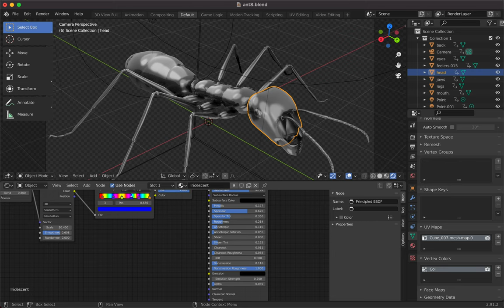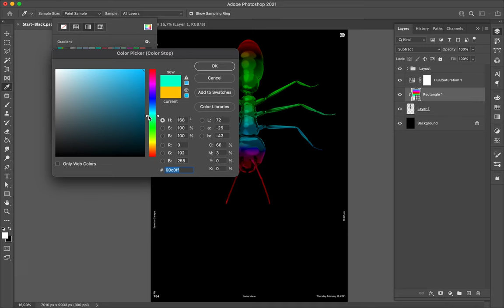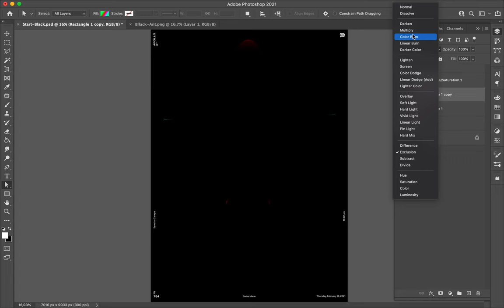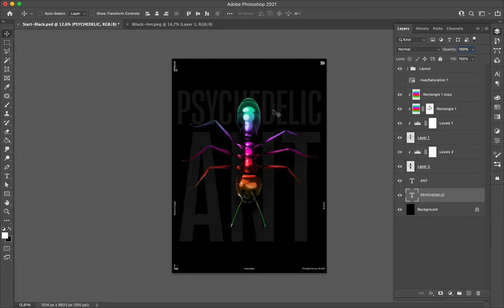Poster Speed Art #784 Psychedelic Ant #23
I created a new gray-black ant today in Blender to use in the mini-series. I apply some colorful layers above the ant to colorize it. I made a minimalist design because these days, I am so busy!